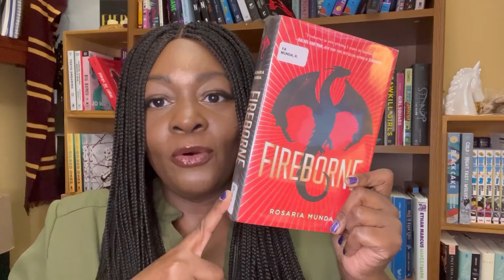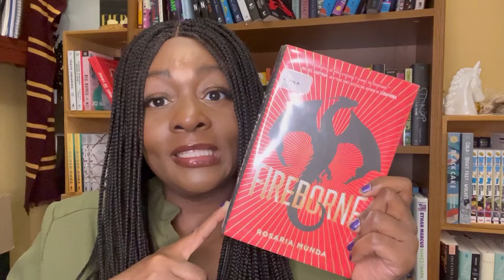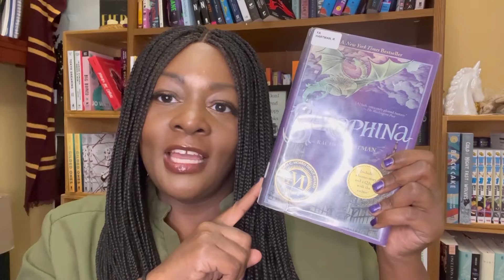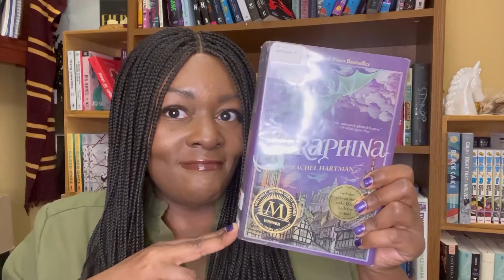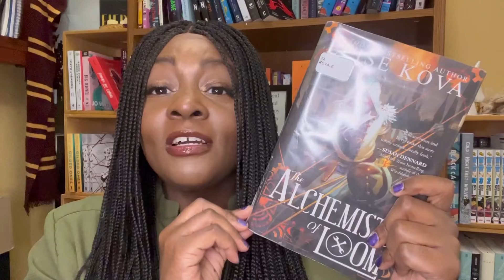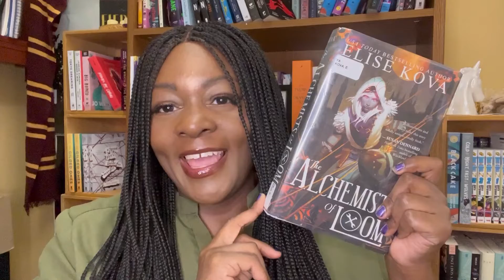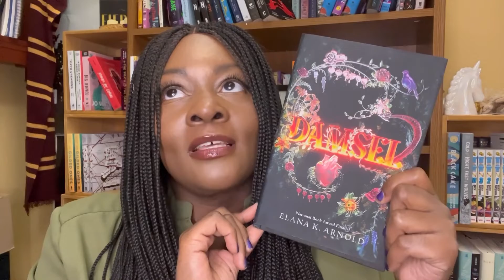4 YA Fantasy Books with Dragons You Won’t See on Booktok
Hey, I’m Dawn! I’m a book podcaster, a book reader, and most importantly a teen librarian for 12 years. So you can trust my recommendations 🤞🏾